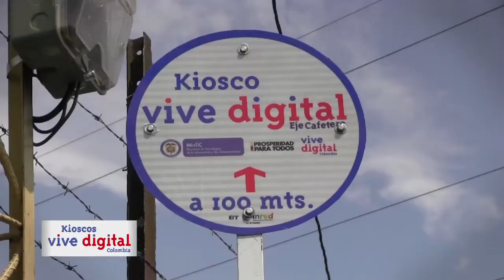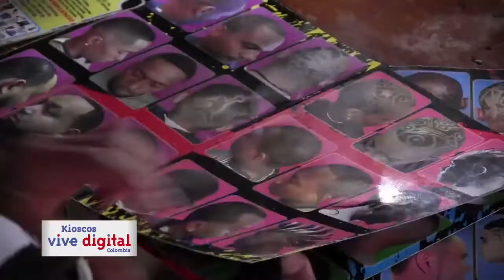Campaña Kioscos Vive Digital Eje Cafetero Inred 4